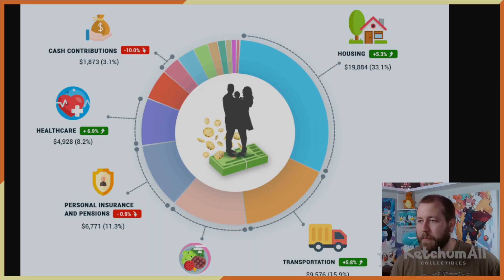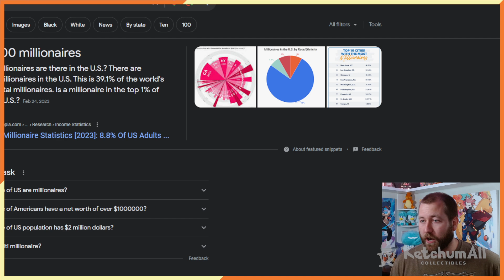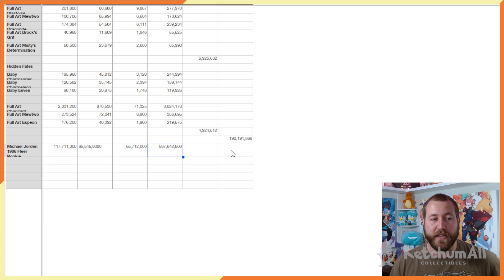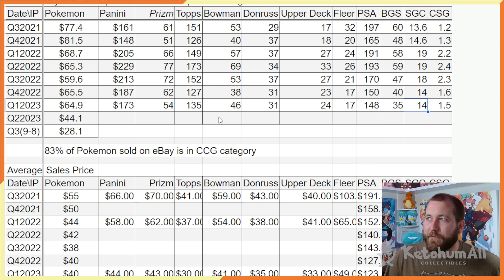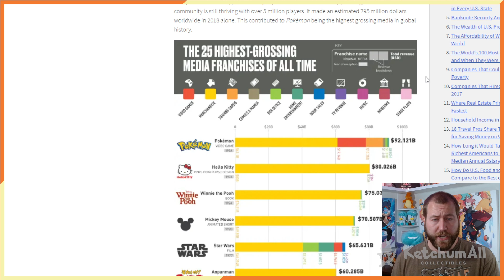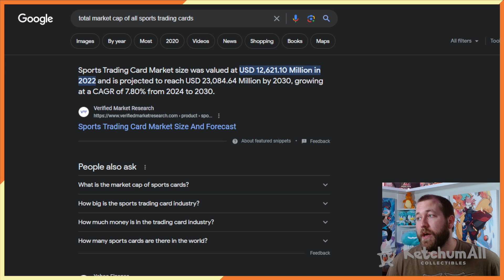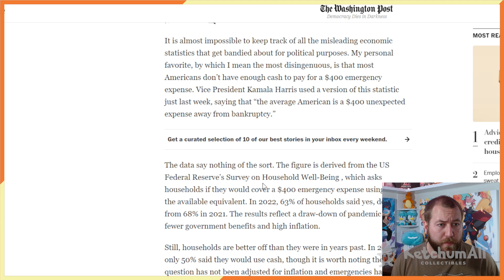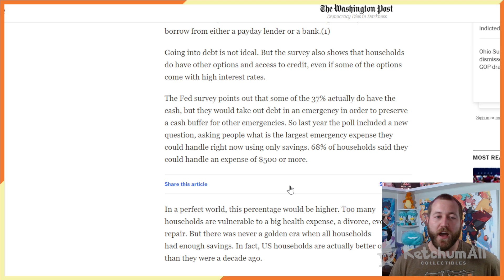WHO IS BUYING THIS STUFF? A Bear and Bull Case on Pokemon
A short bear case and a long bull case for Pokemon. Sorry didn't realize I was sniffling so much.

Chapters
0:00 Intro
0:25 The Bear Case
3:00 The Bull Case
4:19 Pokenomics Patreon Sneak Peak
6:10 Another one
13:55 $400 Emergency
16:54 Closing